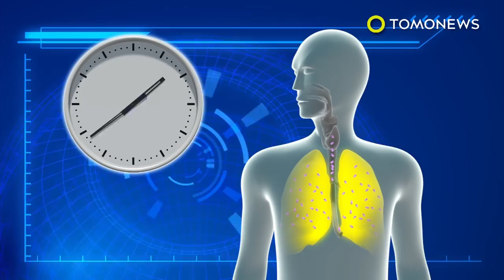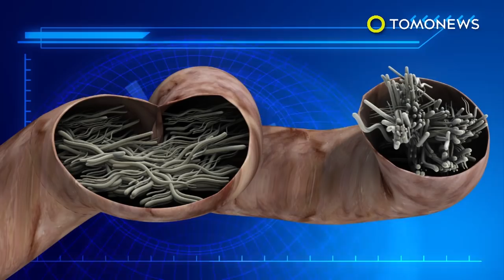North Korea missile test: Kim Jong Un accidentally blew up his own city - TomoNews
PYONGYANG — North Korea fabulously blew up one of its own urban cities by accident during one of its ballistic missile tests last year.